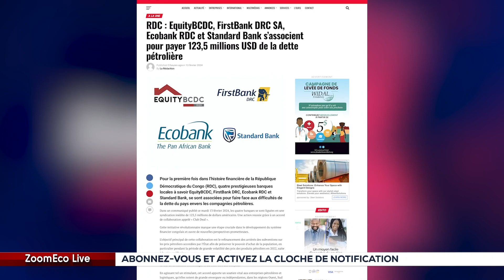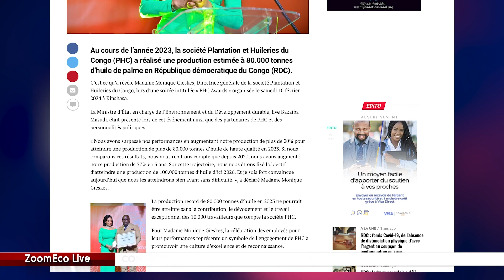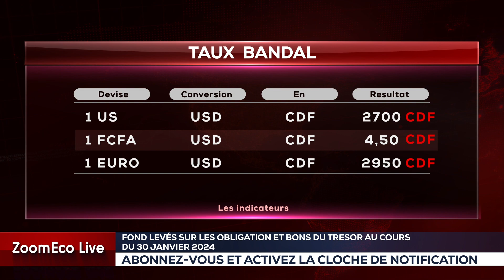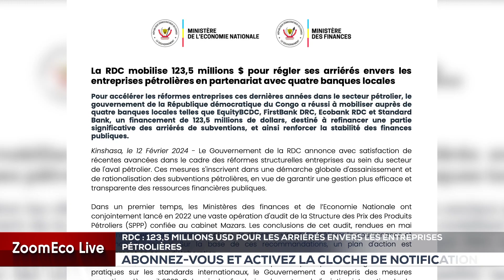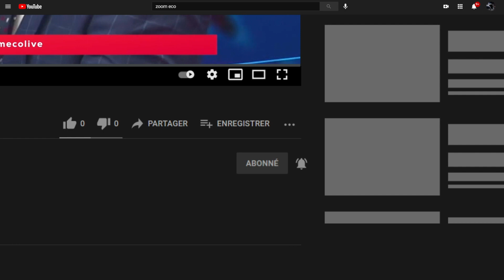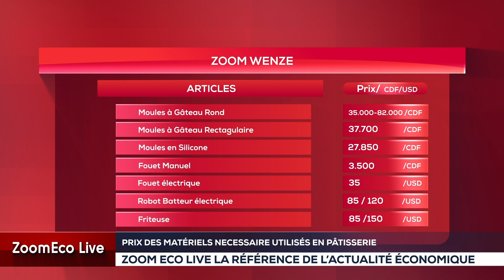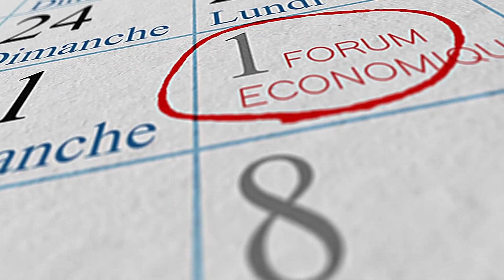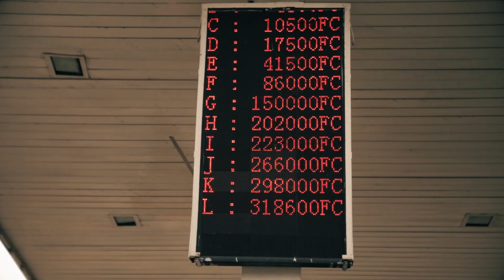ZOOM ECOLIVE DU 13 FEVRIER 2024